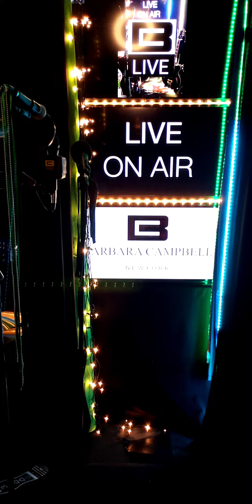WHAT Word&Music Written By Barbara Campbell•Independent Digital Music Artist Live(Official)Recording